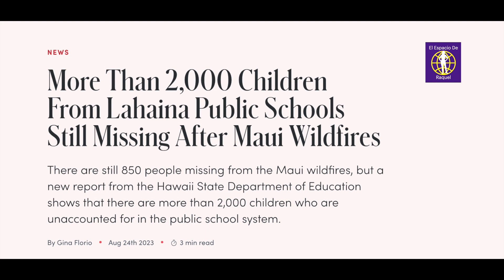LOS INCENDIOS DE MAUI HASTA CUÁNDO REACCIONAREMOS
LOS INCENDIOS EN MAUI ¿HASTA CUÁNDO REACCIONAREMOS? Detrás de los incendios de Maui.
¿Quien está detrás de los incendios en Amazonas? No es un tema actual pero está relacionado con el tema de este video

No todas las teorías de conspiración son ciertas ni todas falsas, sociedades secretas, el iluminati, los incendios en Maui, los sacrificios humanos, los rituales de ofrenda, los multimillonarios compran islas, los jinetes del apocalipsis, el New Age es otra forma de esclavitud crea neurosis y exalta la apatía, la indiferencia, la ignorancia y el fanatismo, tal como otras religiones, otro método de control de masas para mantener a la humanidad apática, ignorante de los actos de estos entes de oscuridad, de su maldad, mantienen a la gente fanática y envuelta en las redes de su propio ego, débiles y miedosos para que en vez de enfrentar evadan.